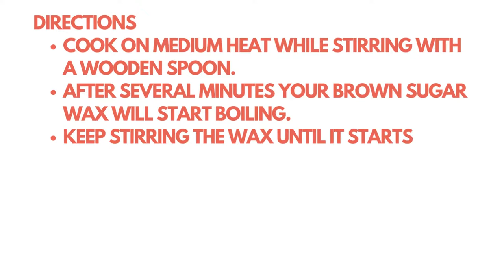DIY Brown Sugar Wax Recipe For Hair Removal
Hey! Do you want to learn how to make DIY brown sugar waxing paste?
I thought it was impossible to make wax with brown sugar.
Until I tried it because I needed to do a Brazilian, and I was out of wax.
And I nailed the DIY brown sugar wax recipe.
I made some adjustments, like adding extra water to make it pliable and not rigid like candy.
And it worked out well.
So let me show you the steps to make a waxing paste with brown sugar.